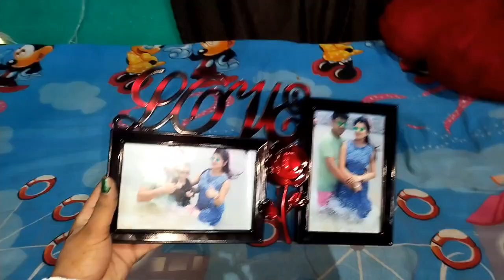সোমবার মন্দিরে গেলাম তারপর শপিং মলে গিয়ে অনেক জিনিস দেখলাম আর তারপর ইলিশ আর করকনাথ মুরগির ডিনার